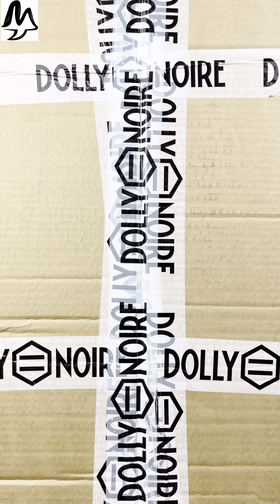UNBOXING | 🤩 DOLLYNOIRE Nuova collezione Autunno 2022 + Collabo Luca Barcellona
Primo drop della nuova collezione Dolly noire Autunno/Inverno 2022! Felpe e tee con nuove grafiche, e la nuova collaborazione LUCA BARCELLONA.

Primo piccolo video riepilogativo del nuovo e primo drop della nuova collezione DOLLYNOIRE , con un focus alla collaborazione

Scorri la timeline✌🏻

00:00 | INTRO
00:27 | APERTURA PACCO 🤩
00:49 | NUOVE FELPE
01:17 | TEE DOLLY NOIRE
02:17 | CHE VESTIBILTA' HANNO?
02:30 COLLABO LUCA BARCELLONA

Se hai qualsiasi domanda o consiglio da chiederci puoi commentare sotto i nostri video, ma se vuoi una tempistica di risposta più veloce, puoi anche mandarci un whatsapp al numero 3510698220